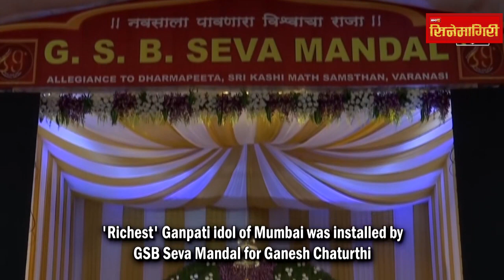‘Richest’ Ganpati in Mumbai : मुंबई में 69 किलो सोने | 336 किलो चांदी की 'सबसे अमीर' गणपति मूर्ति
Cinemagiri, ‘Richest’ Ganpati idol with 69 kg gold, 336 kg silver installed in Mumbai, मुंबई में स्थापित की गई 69 किलो सोने, 336 किलो चांदी की 'सबसे अमीर' गणपति मूर्ति

Incoming Search Terms: